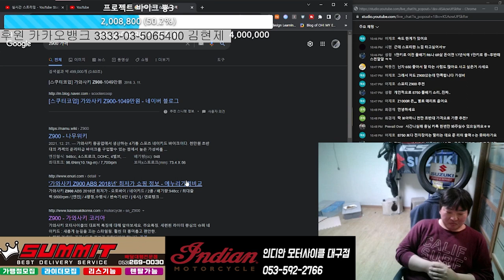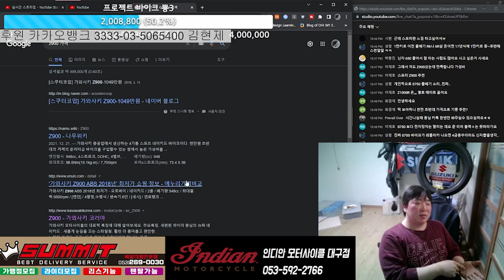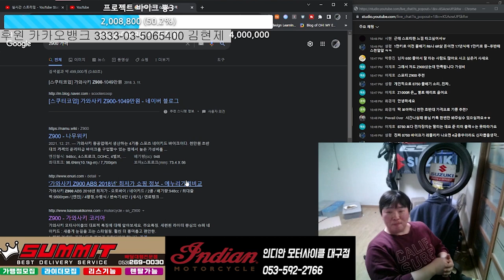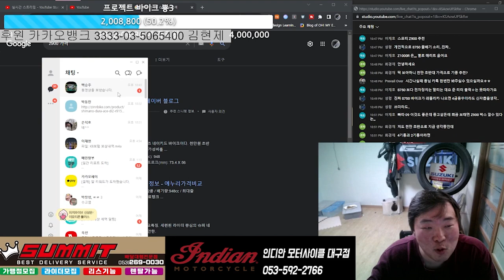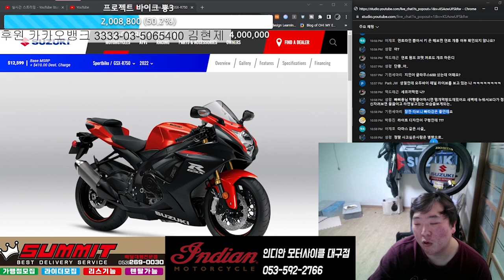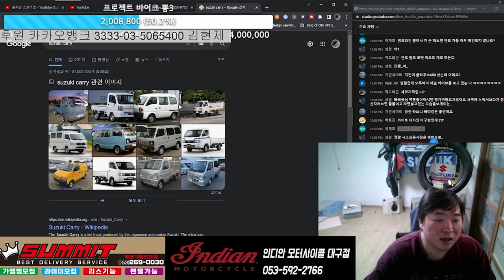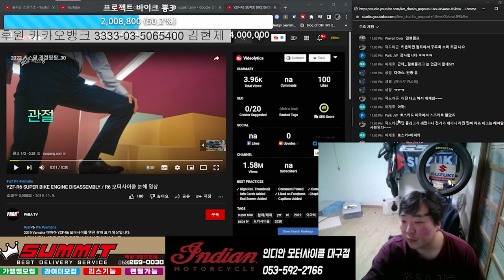스즈키 GSX S750과 대우 다마스의 관계는?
일본스즈키는 사실 소형 차량도 생산하는 자동차 메이커 입니다.
거기다 GM그룹 산하에 있어 같은 GM 산하의 대우와도 서로 소통 왕래가 있었습니다. 그 예가 스즈키 알토를 바탕으로 대우 티코가 만들어졌고
스즈키 케리라는 경 트럭 승합차가 대우 다마스 시리즈의 바탕이 되었습니다.
또 GM 대우의 토스카는 쉐비 애피카 또는 스즈키 애피카로 판매되었고
윈스톰도 같은 방식으로 홀덴 쉐비 그리고 스즈키 캡티바로 전세계로 판매되었습니다.